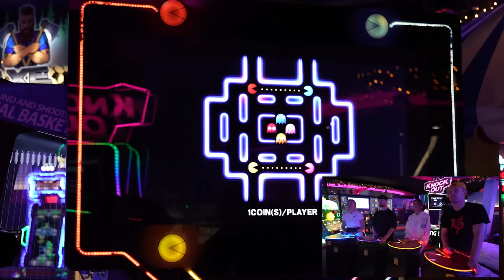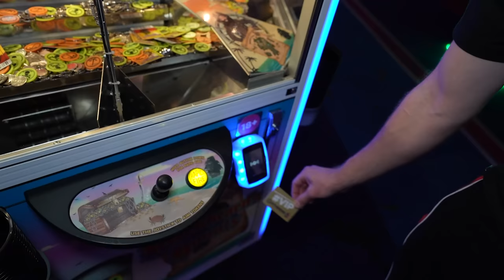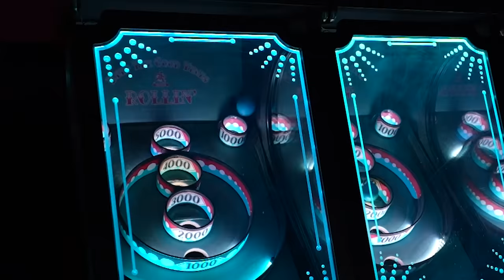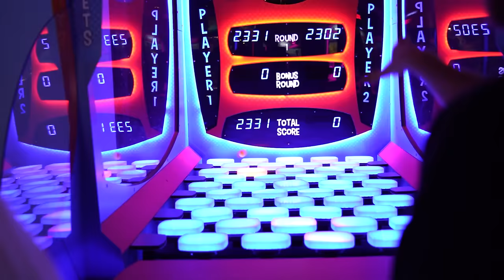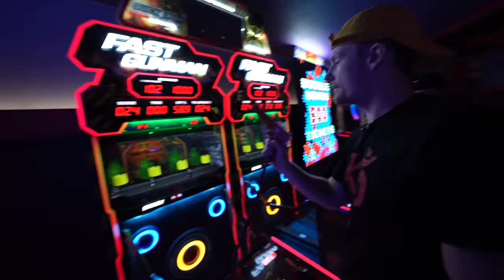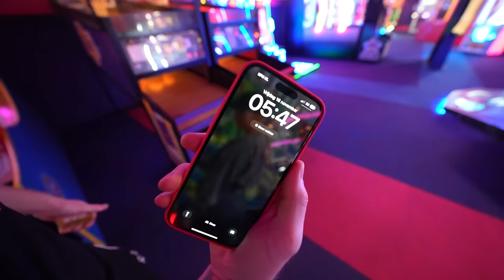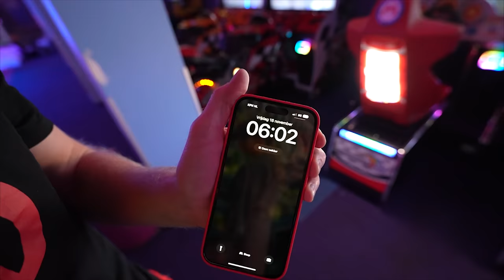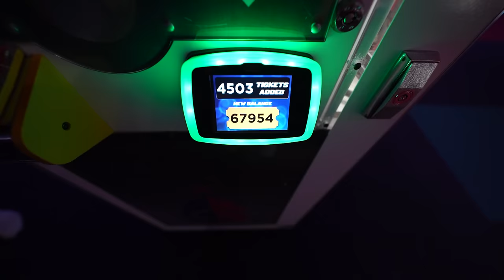OVERNACHTEN IN GAMESTATE MET VRIENDEN! #3387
Dit is een betaalde samenwerking met Gamestate.